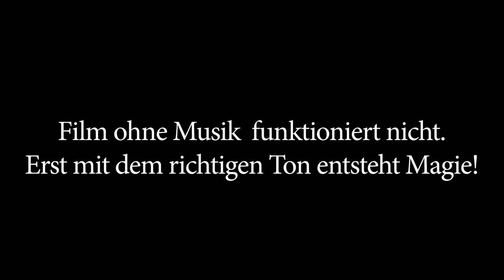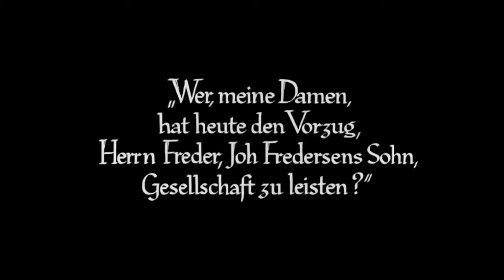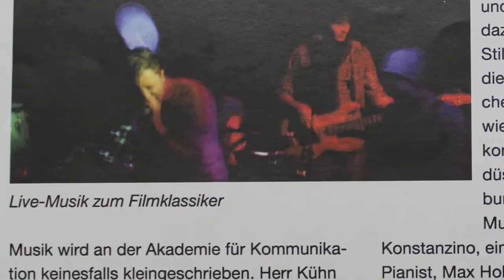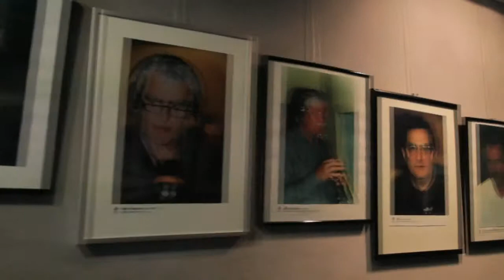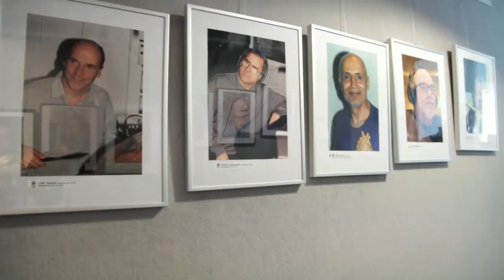Metropolis in a cage - Dokumentation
Dokumentation des Filmprojekts "Metropolis in a cage" der Filmklasse BKII 2012. Dies war die Abschlussprojektarbeit des Jahrgangs.